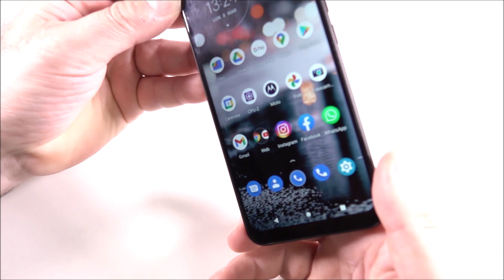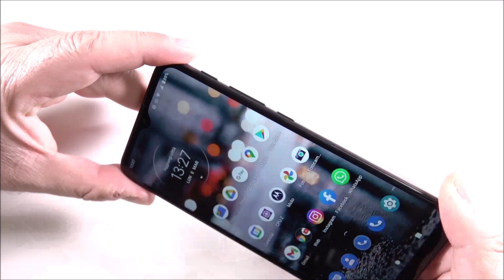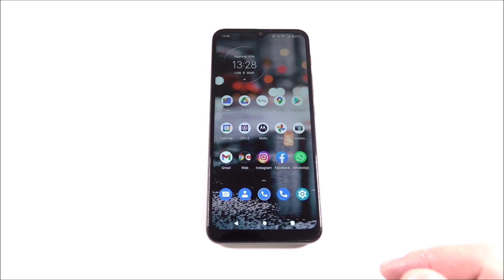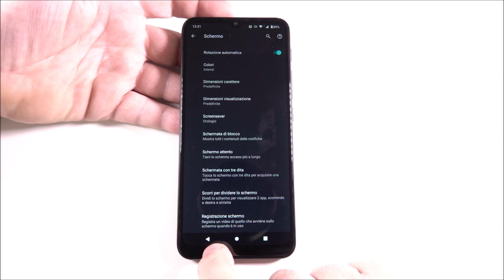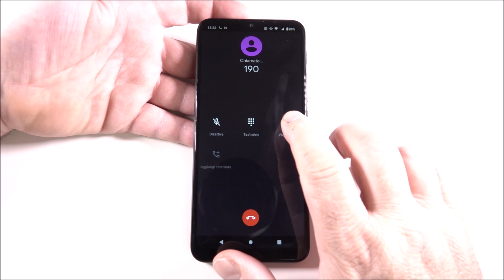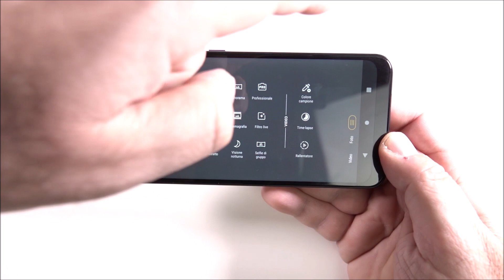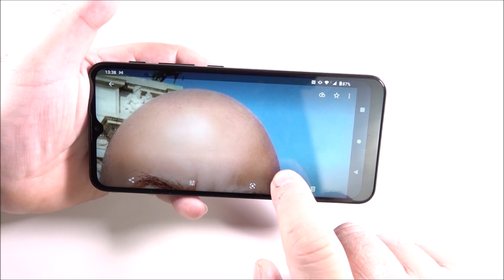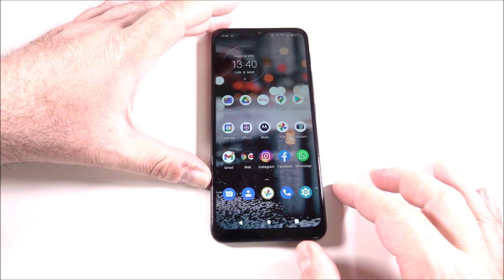MOTOROLA G10 - La recensione di Cellulare Magazine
In test Motorola G10, smartphone di fascia medio bassa, con prezzo di listino fissato in 189 Euro. La scheda tecnica non è potentissima, ma c'è tutto ciò che serve per una piacevole esperienza d'uso, merito anche del sistema operativo Android Stock. Molto bene la memoria da 128 GB e la batteria da 5.000 mAh. La fotocamera da 48 Megapixel da il meglio di sè di giorno, ma si difende anche di sera, grazie alla modalità notturna. Molto gradevole la finitura della cover posteriore.